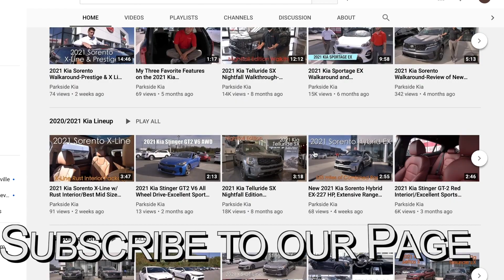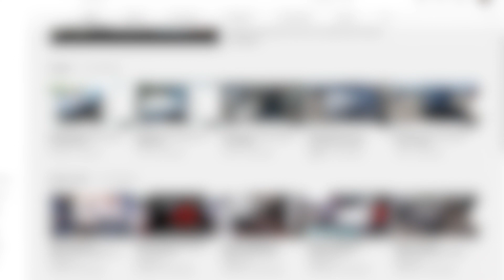New Wolf Gray 2023 Kia Sorento SX AWD|Parkside Kia